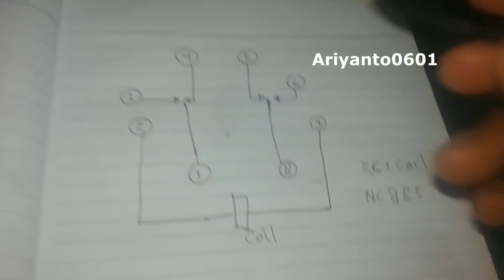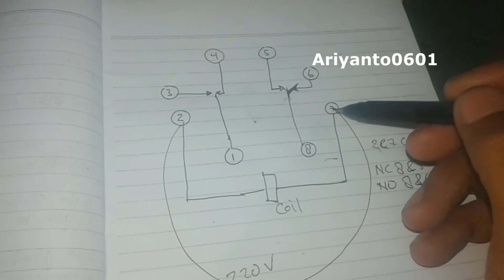Prinsip kerja relay 220v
relay 220v adalah alat untuk switch/saklar yang di fungsukan untuk mengontak arus yang lebih besar,
relay ini terdiri dari bermacam macam kaki,
ada yang kaki 5
kaki 6
kaki 8 dan masih banyak lagi namun dikesempatan kali ini saya akan membahas tentang relay yang 8 oin,adapun contohnya adalah pada video diatas,
itu adalah relay 8 pin dengan 1 coil
2 NO 2 NC
apa itu NO & NC,
silahkan putar videonya untuk mengetahui apa itu NC dan Apa itu NO